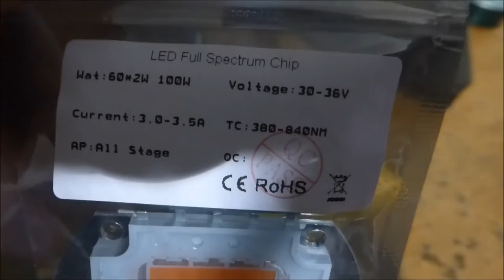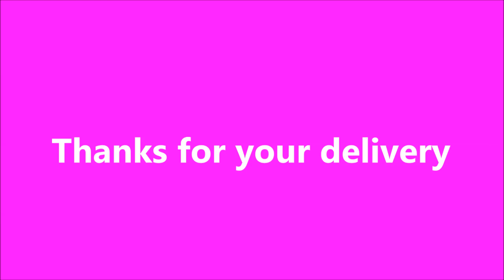Auspacken und Testen Full Spectrum Pflanzen Licht 100W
100W LED Grow light chip 60pcs x 3w bridgelux full spectrum 380-840nm 100W led grow light array